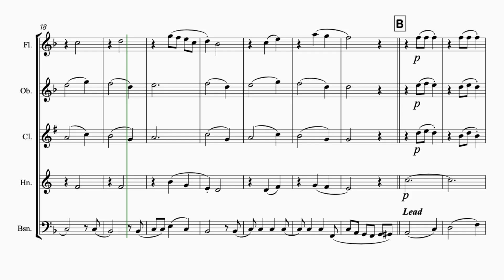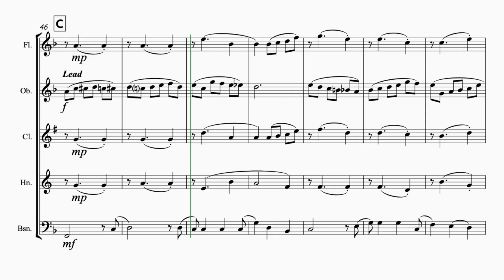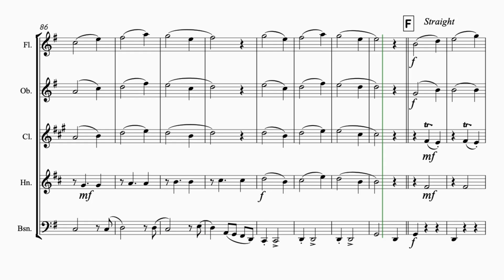The Chipmunk Song (Christmas Don’t Be Late) for (Woodwind Quintet)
The Chipmunk Song (Christmas Don’t Be Late), Lyrics & Music by Ross Bagdasarian (stage name David Seville) arranged for Woodwind Quintet by Kenneth Abeling. This is an intermediate level arrangement of the Billboard topping and multi-Grammy Award Winning children’s Christmas song from 1958. Also available for Woodwind Quartet!